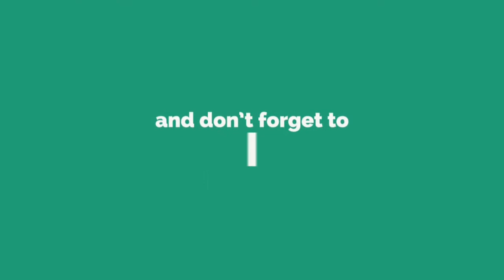MELUKIS BAMBU SENJA JINGGA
KALI INI KAK IRON AKAN MEMBAGIKAN VIDEO TENTANG CARA MELUKIS BAMBU
DI CHANNEL KAK IRON KALIAN BISA MELIHAT VIDEO CARA MELUKIS , CARA MENGGAMBAR, DAN CARA MEWARNAI
TERIMAKASIH
SEMOGA VIDEO YANG KAK IRON BAGIKAN BERMANFAAT UNTUK KALIAN SEMUA